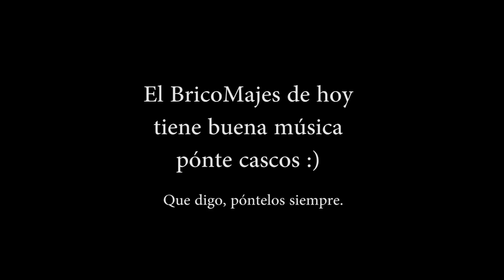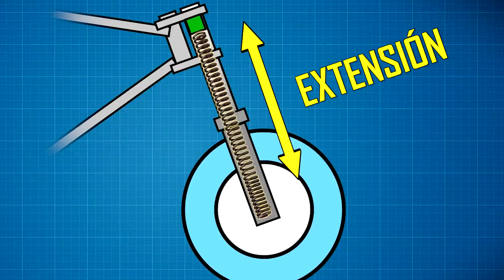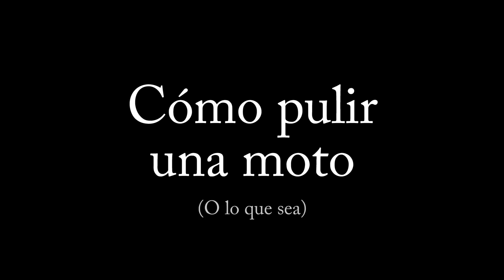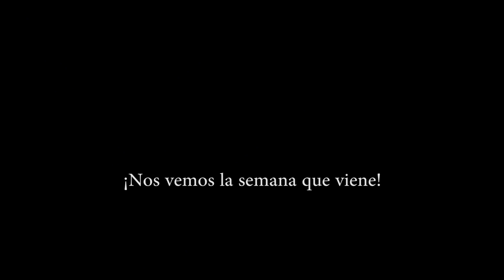Cómo PULIR una MOTO o COCHE por menos de 30€ - BRICOMAJES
Las esponjas

Es un BRICOMAJES muy especial porque no he sacado la cancion esa de las narices que hace sangrar oídos xD

⇨ Mis Cosetes:
Guantes de verano
Pantalones de invierno/viajes

Madrid 28023